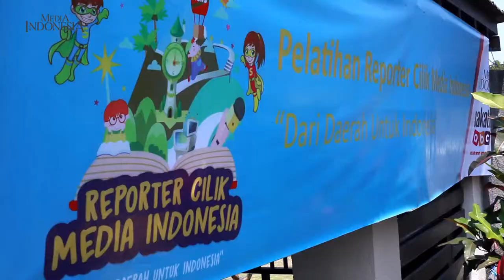Aksi Repcil Keren dari Jawa Timur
UDARA sejuk dan semilir angin menemani para peserta Reporter Cilik Media Anak Media Indonesia 2017 dari wilayah Malang, Jawa Timur, menyelesaikan tugasnya menulis, Selasa (19/9), di Kawasan Sengkaling Convention.

Ya, menulis memang bisa dilakukan di mana saja ya sobat, bahkan bagi mereka menulis di alam bebas bisa menumbuhkan inspirasi menulisnya, lo. Meskipun saat pelatihan terdapat ruangan khusus, tapi mereka memilihnya di alam terbuka. Yuk intip keseruan lain para Reporter Cilik asal Jawa Timur lainnya bersama Medi!

Tiga kota dari Jawa Timur

Setelah pelatihan Repcil diadakan di DKI Jakarta dan Jawa Barat, kini giliran Jawa Timur mendapatkan pelatihan jurnalistik dari tim Media Anak.

Di Jawa Timur sendiri, para Repcil berasal dari tiga kota, yakni Malang, Sidoarjo, dan Surabaya. Mereka sebelumnya sudah diseleksi lewat tulisannya mengenai hidup sehat.

Seperti juga para Repcil dari DKI Jakarta dan Jawa Barat, mereka pun semangat untuk mengikuti pelatihan dalam seharian penuh. Sehari setelah Malang, pelatihan Repcil dilaksanakan di SD Barunawati, Surabaya.

Berbagai kiat praktis menulis, seperti pentingnya menulis judul dan kalimat pertama yang menarik dipraktikan. "Judul dan kalimat pertama harus berisi kalimat yang menarik perhatian pembaca, tentang hal yang unik, menarik, penting atau hal yang baru, begitu pun dengan judul yakni harus berisi lima kata yang menarik," kata tim Media Anak.

Oh ya sobat, dalam menulis atau bertanya saat wawancara ada komponen penting lo, yakni apa, di mana, mengapa, siapa, kapan dan bagaimana.

Jadi reporter itu...

"Pelatihan jurnalis ini memang langsung saya terapkan dalam tugas menulis dan dinilai bagus," kata Andre A Anwar, SD Arjowinangun 2 Malang yang suka membaca berita ini.

Andre pun kini terpikirkan untuk jadi seorang reporter profesional lo sobat, sama seperti Aysyah Azzahroh, SD Islam Kreatif Mutiara Anak Sholeh Sidoarjo nih. "Kalau reporter itu bisa mengetahui benar tidaknya sebuah berita langsung dari lokasinya. Kita juga tidak boleh menyiarkan berita hoaks," kata Aysyah.(Suryani Wandari/M-1)